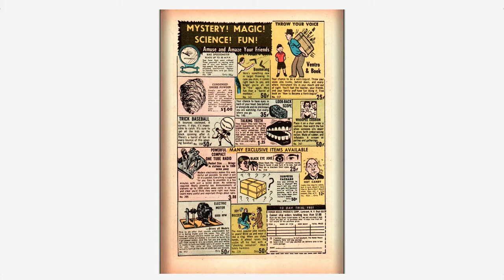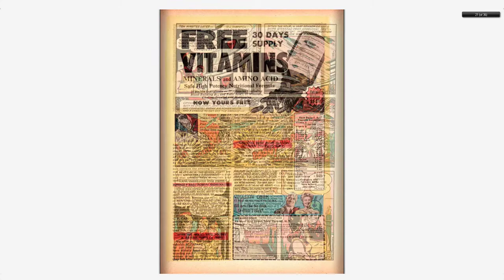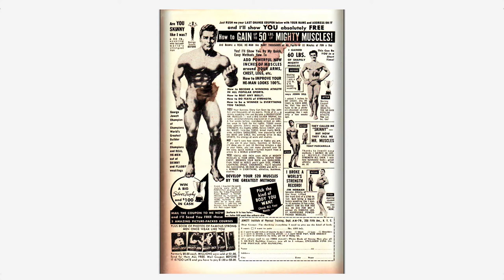Adventures into the Unknown #087 American Comics Group Aug 1957